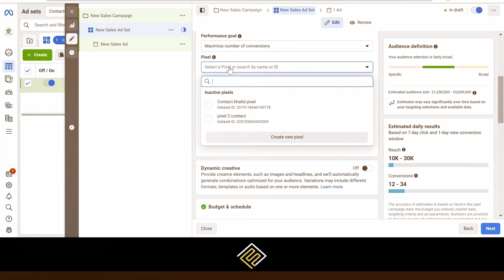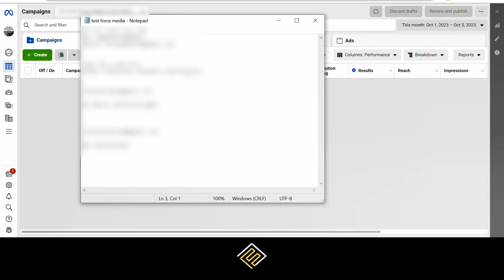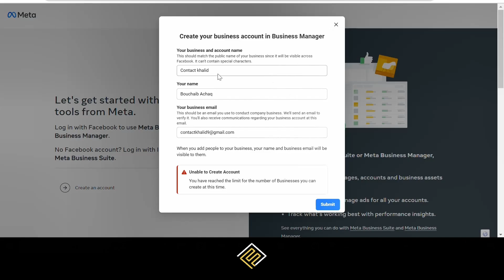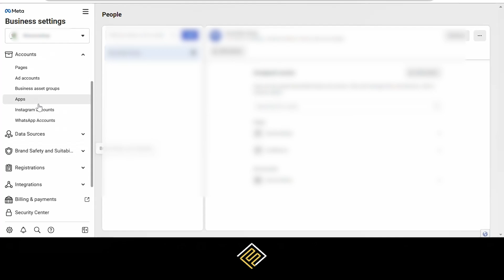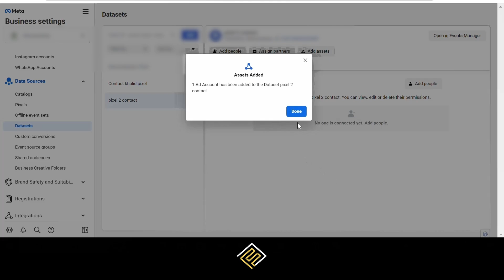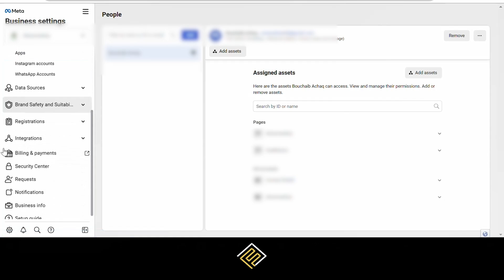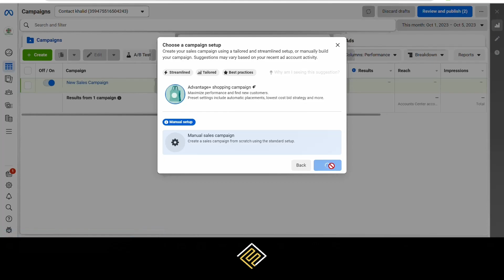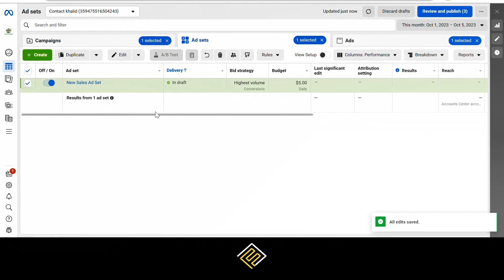طريقة إنشاء حسابات إعلانية جديد على فيسبوك | أحد أفضل حلول مشكلة حظر الحسابات الاعلانية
في هذا الفيديو سنقوم بشرح نشرح مع بعض مدير اعمال الحسابات الاعلانية على الفيسبوك على اخر تحديث 2023 وخطوات انشاء مدير اعمال حسابات اعلانية على الفيسبوك وطريقة اضافة مديرين وصفحات داخل مدير اعمال الحسابات الاعلانية على الفيسوبوك وانشاء الحسابات الاعلانية على الفيسبوك من خلال مدير اعمال الحسابات الاعلانية على الفيسبوك

حساب باي بال لدعم القناة :
👇Instagram👇 يمكنك تتبع يومياتنا وكذلك بعت أسئلتك عبر حسابنا

Force media maroc
وكالة إلكترونية متخصصة في مساعدة النشطاء التجاريين الذين يرغبون في تطوير مشروعهم عبر الأنترنيت
وذلك بتوفير لهم جل الخدمات التي يحتاجونها لتحسين جودة إنتاجية مشروعهم الخاص

تعمل force media maroc من خلال تقديم محتواها الخاص عبر YouTube ، على توفير المعلومة المجانية التي تحتاجها ربما .. لأخدك لمستوى متقدم ، تصل فيه إلى نسبة وعي تجعلك تعي ما يقع من حولك